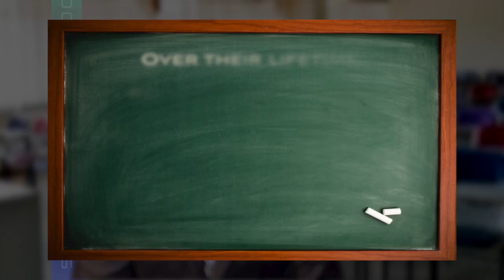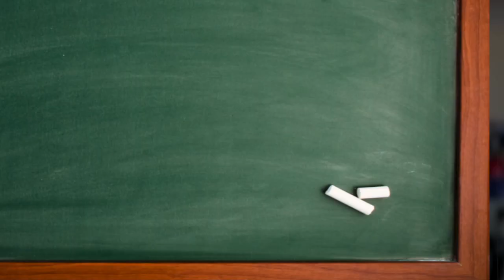Stay In School - Trinidad Navarro's Story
WITN-TV22 encourages Wilmington's youth to continue their education. Throughout the year, we will bring you the stories of the difference that education has made in the lives of Delawareans. Here is the story of New Castle County Sheriff, Trinidad Navarro.